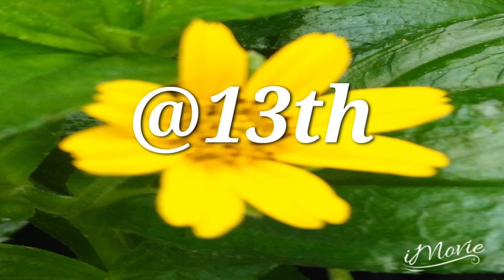SHORT FILM🌻@13th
A day in the life of a teenager💙
This is my original film. Watch & enjoy. Please don't steal. 🙏